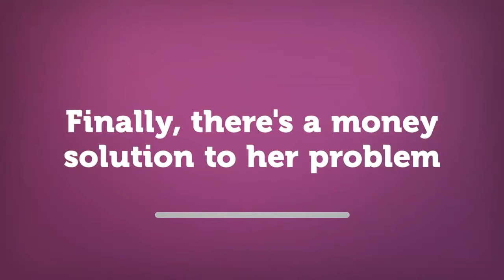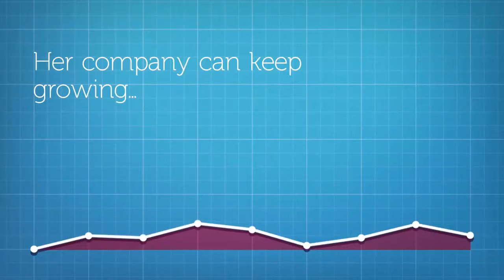GCACombinedvideos5 10 2016v2 5